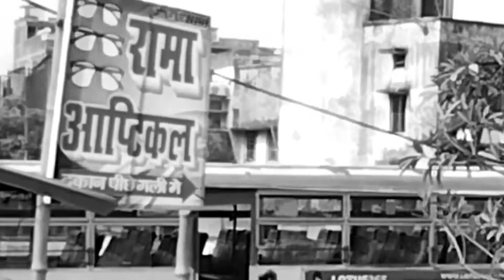23 साल पुरानी लिट्टी चोखा की मशहूर दुकान! शाहगंज! Famous Litti Chokha Shop UP ! sahganj famus food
Famous Litti Shop UP Taste no.1 उत्तर प्रदेश का मशहूर लिट्टी चोखा 23 साल पुरानी दुकान

Best Agency for develop country Special For Europ UK,Usa Australia, job Details and best agency for India 👇

23 साल पुरानी  लिट्टी चोखा की मशहूर दुकान ! उत्तर प्रदेश (शाहगंज ) Famous Litti Chokha Shop UP

Current location this shop👇
Shahganj Bus Stop

hi dosto maine is video me up ka sabase Famous litti chokha ka dukan dikhaya hai yah dukan bahut 23 sal purani shop hai
yah dukan shaganj city bus stand ke bagal me hai 10/PiS litti ka swad lijiye kabhi time mile to jaruar khaye yaha ki litti
yaha ka near by city Ambari, foolpur, saraimeer, khutahan, pattinarendrapur, saraimohdeenpur, katghar ramnagar, Rudhouli, surapur, pawai kalan, akhand nagar hai
k
Sultanpur Famus litti shop
kadipur famus litti shop
Azamgarh ki mashhoor litti chokkha shop

Uttar pradesh ki mashhoor litti ki dukan
upfamus food tour
bihari litti chokha
Ye dish bihar ki Famous dish है

लिट्टी चोखा की मशहूर दुकान शाहगंज UP

उत्तर प्रदेश की मशहूर लिट्टी चोखा

Shahganj ki mashhoor liiti chokha

shahganj litti chokha

bati chokha famus shop

up street food

litti chokha

street food

sahganj famus food